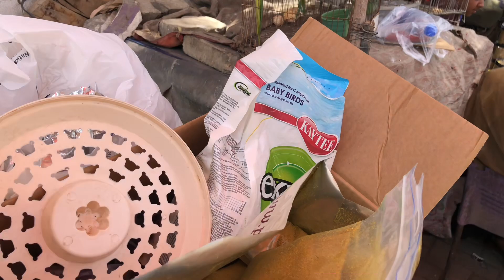Lalukhet Sunday Birds Market Update 7-May-2023 Urdu Hindi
Hello friends ♥️
mr umar vlog